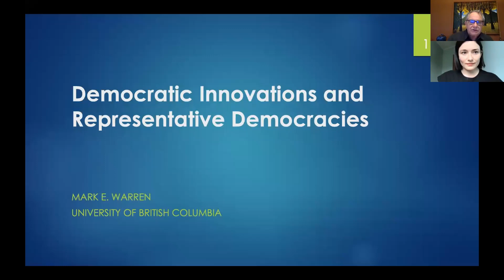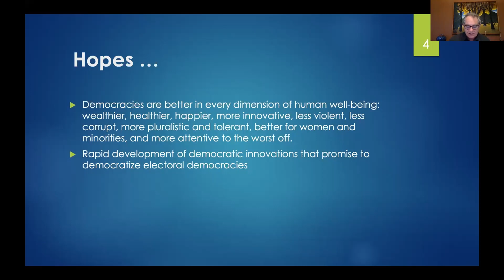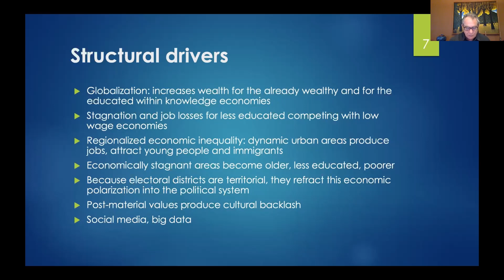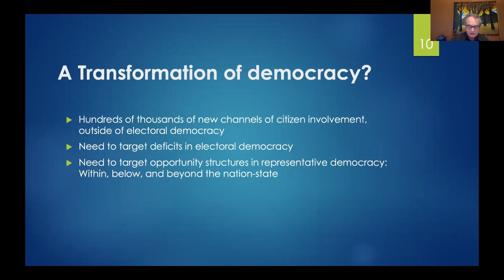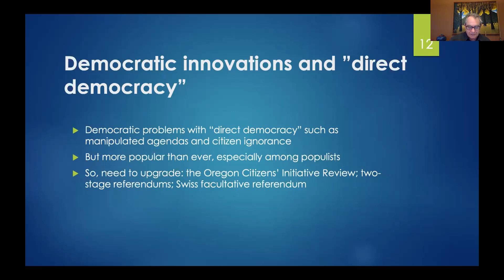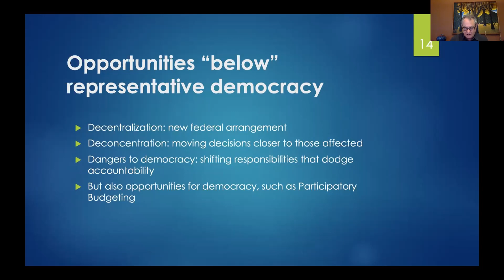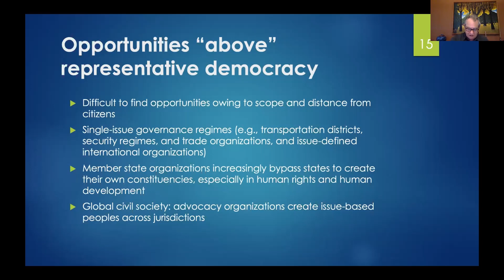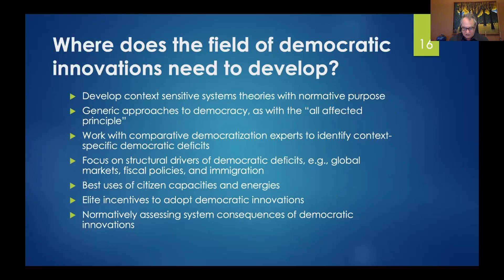Democratic Innovations and Representative Democracies - Keynote Speech by Mark Warren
June 24th
11 am EDT / 12 pm BRT / 3 pm UTC/ 5 pm CEST

Democratic Innovations and Representative Democracies (English)
- Keynote Speech by Mark Warren (University of British Columbia)

24 de junho
11 am EDT / 12 pm BRT / 3 pm UTC/ 5 pm CEST

Democratic Innovations and Representative Democracies (Inglês)
- Palestra de Abertura por Mark Warren (University of British Columbia)
24 de Junio
11 am EDT / 12 pm BRT / 3 pm UTC/ 5 pm CEST

Democratic Innovations and Representative Democracies (Inglés)
- Palabras de Apertura por Mark Warren (University of British Columbia)